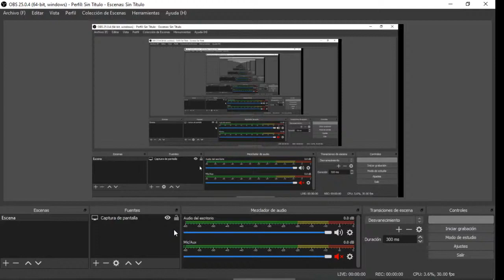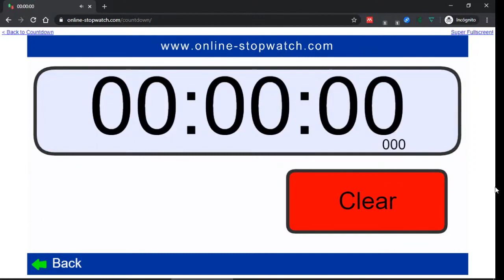1 minuto temporizador 🕒 online-stopwatch.com